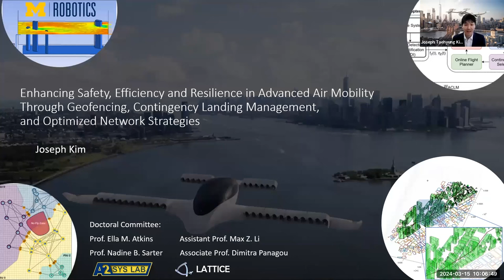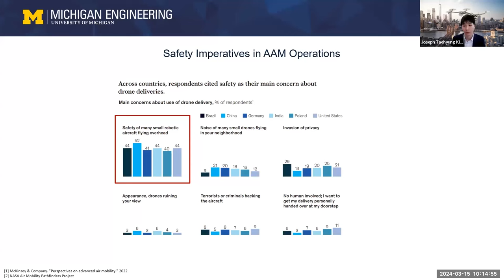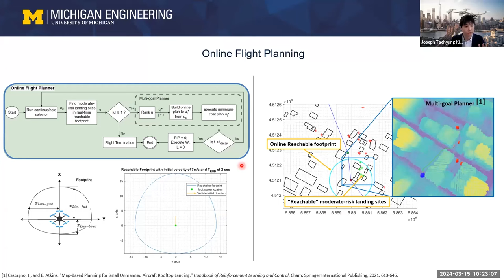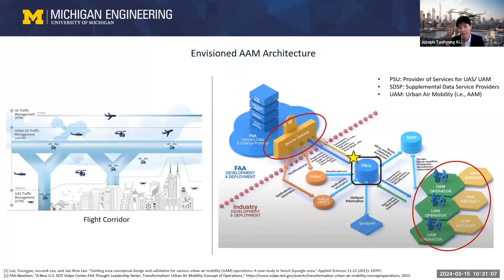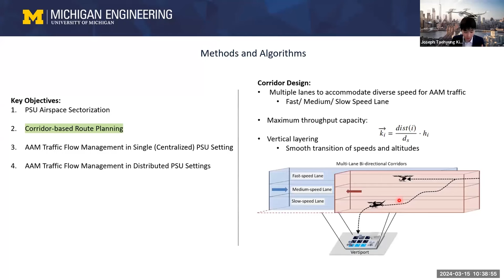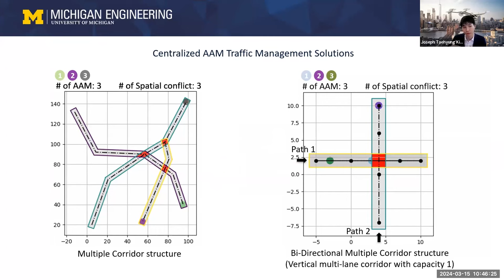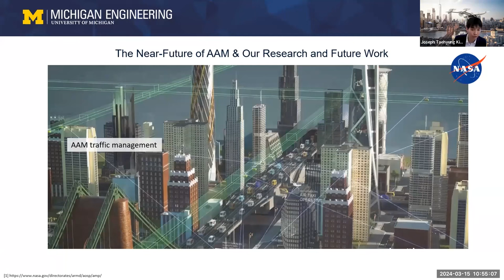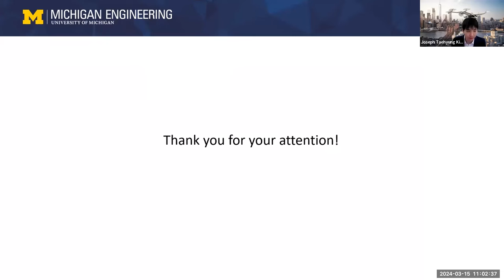Joseph Kim: PhD Defense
In a PhD defense for Michigan Robotics, Joseph Kim highlights work on Advanced Air Mobility, including assured contingency landing management, including solutions for when a system might be in distress, and centralized and distributed AAM traffic management to ensure seamless AAM operations.

Kim presented this defense, "Enhancing Safety, Efficiency and Resilience in Advanced Air Mobility Through Geofencing, Contingency Landing Management, and Optimized Network Strategies", on March 15, 2024.